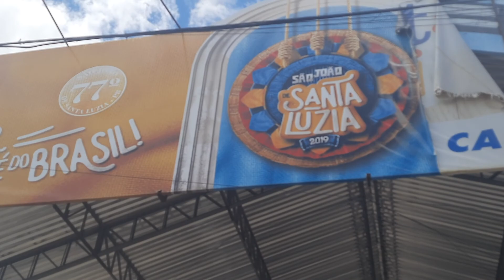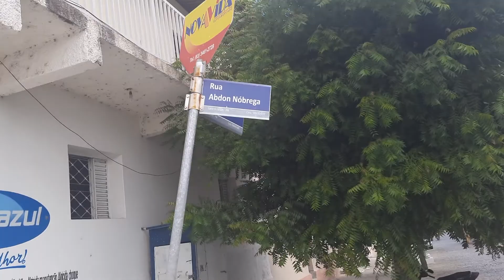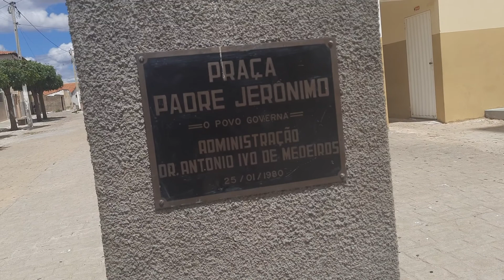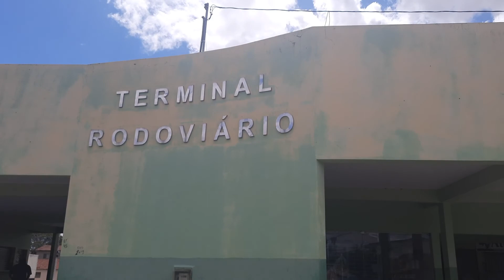um super prazer conhecer a cidade de Santa luzia PB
muito legal poder conhecer a cidade de Santa luzia PB